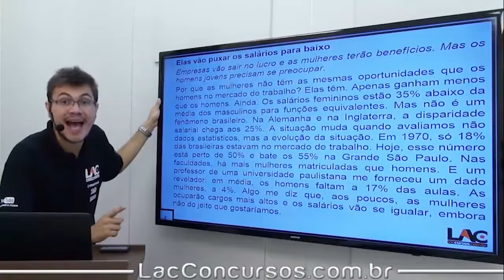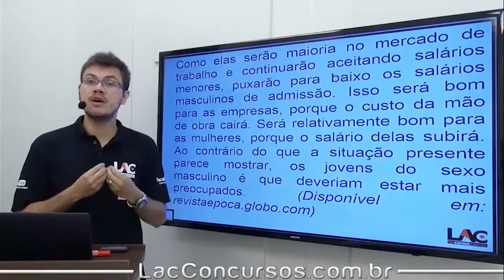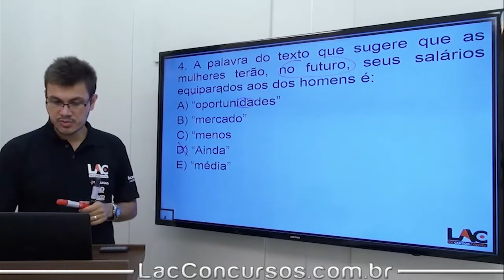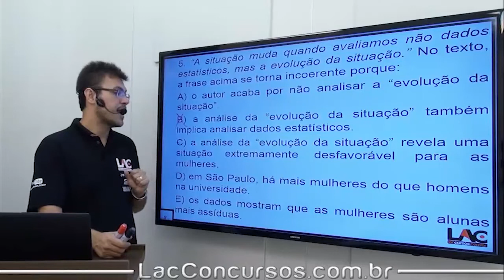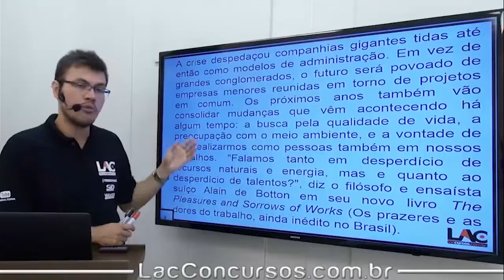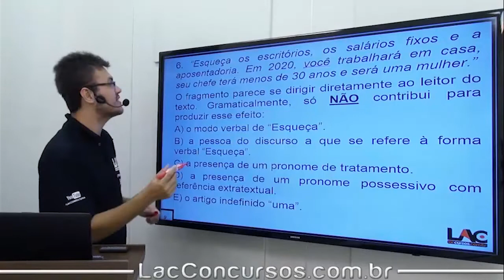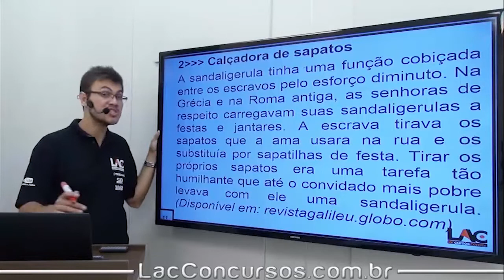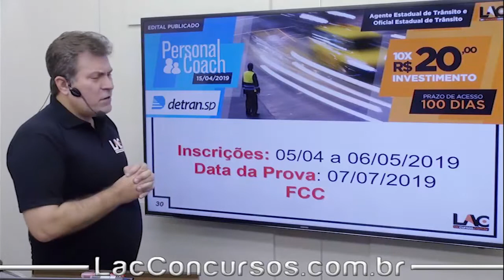DETRAN SP - Interpretação de Textos - Compreensão ou Intelecção - Dicas - 59/100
Acompanhe as aulas do nosso curso online preparatório para o Concurso do DETRAN SP. Nessa aula, serão abordados assuntos importantes para você que busca a tão sonhada aprovação para os cargos de Oficial Estadual de Trânsito ou Agente Estadual de Trânsito. O cargo tem como requisito básico o certificado de conclusão do Ensino Médio.

Investimento: 10x R$20,00
Prazo de Acesso: 100 Dias
Personal Coach: 14 de abril de 2019

◆ DISCIPLINAS ◆
Direito Constitucional
Código de Trânsito
Direito Administrativo
Direito Administrativo – Complemento (Agente)
Resoluções CONTRAN (Agente)
Resoluções CONTRAN (Oficial)
Língua Portuguesa e Redação